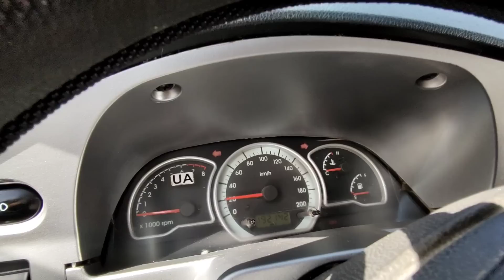17-sentabr NEXIA 2 NARXLARI 2022 // CHIROQCHI MOSHINA BOZORI NARXLARI 2022 | ЧИРОКЧИ МОШИНА БОЗОРИ